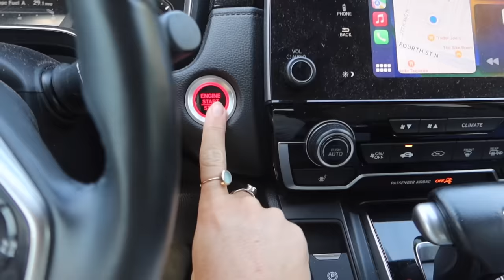day in my life vlog: fall shopping, thrift haul, and prep for autumn!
It still feels fun to ~get in the mood~

Amazon home list